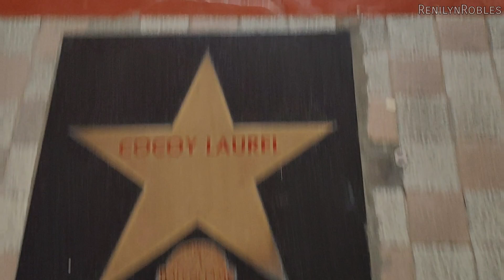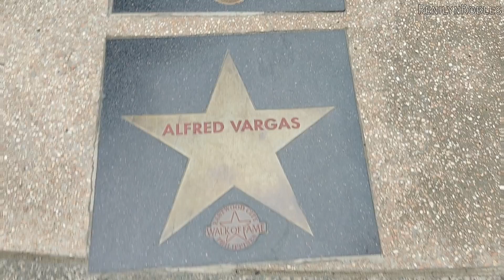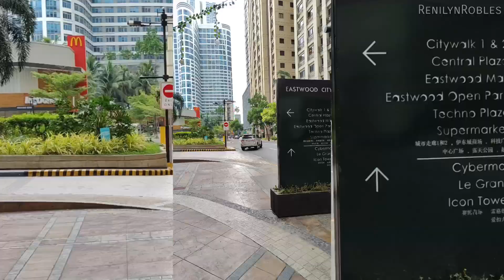Eastwood City|Walking Tour 2024|Quezon City,Philippines|RenilynRobles💕